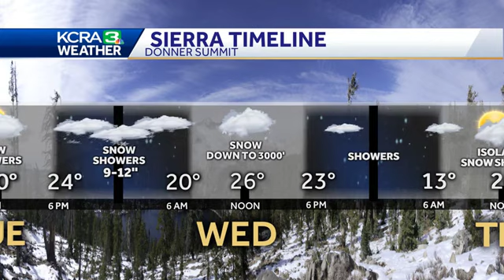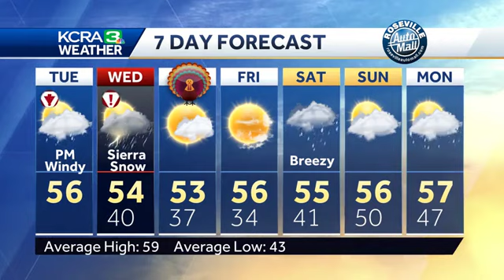Storm on the way. When to expect strong winds, rain and snow.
KCRA Meteorologist Tamara Berg shows how strong winds will get and when they could become damaging. She also takes you through the timing of rain and snow.